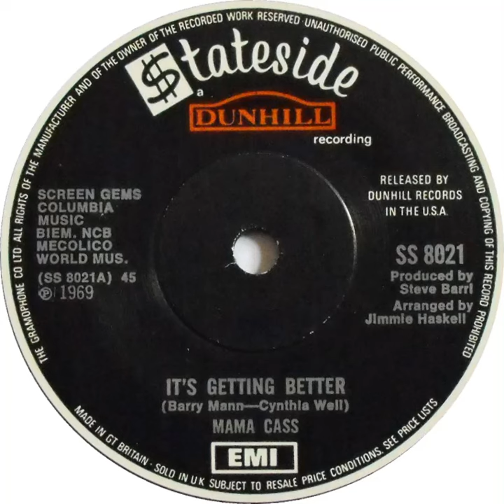UK New Entry 1969 (159) Mama Cass - It's Getting Better